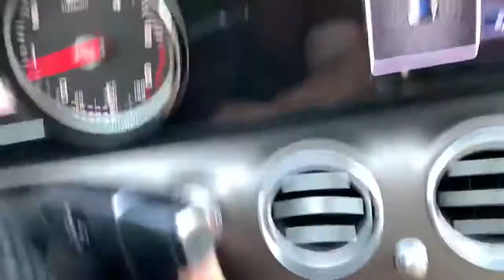Almanya Taksi Ulm #5